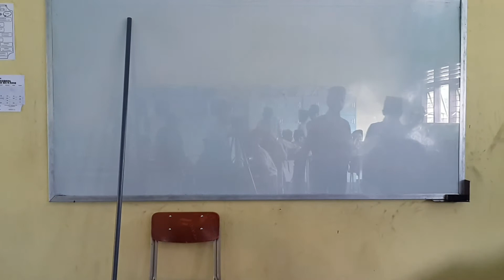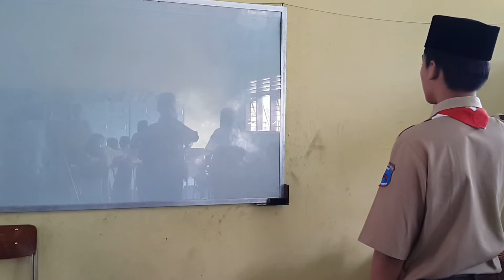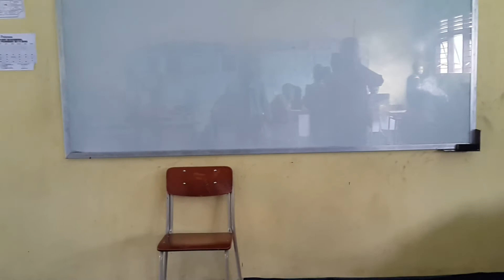Praktek khutbah jumat kelas 8 KI 2 kelompok 3